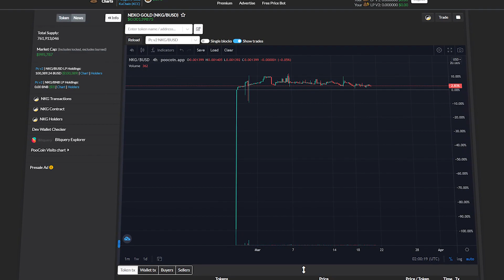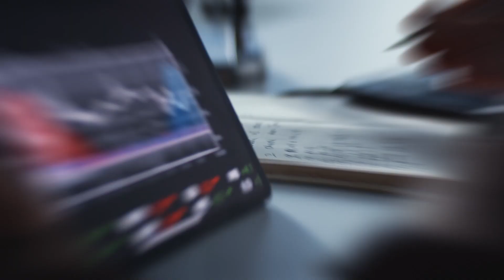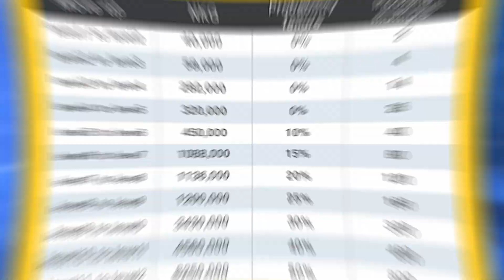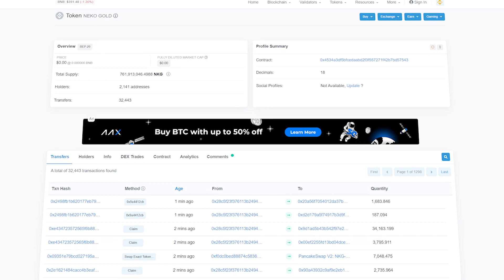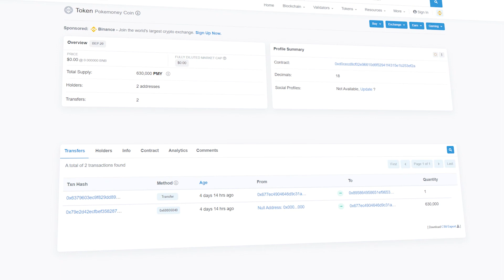PokeMoney - новая Play to Earn на BSC в PVE режиме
🔥PokeMoney - это Play 2 Earn игра, которая запустилась совсем недавно. PokeMoney представляет собой довольно выгодный кейс, потому что с одной стороны, это уже запущенная игра в которую можно играть и зарабатывать по механике Play 2 Earn, но при этом её токены и NFT сейчас имеют очень маленькую цену и капитализацию, что открывает широкие возможности для инвестирования.
⚙️Экономика игры PokeMoney построена вокруг двух токенов – NKG и PMY. А значит, тут используется классическая схема токеномики, вдохновленная игрой Axie Infinity.
В данный момент NKG уже торгуются на децентрализованной бирже Pancake Swap, где их может купить любой желающий. Их цена и капитализация являются довольно низкими, потому что проект PokeMoney еще довольно молодой и команда только сейчас начала проводить активный маркетинг. И в теории, с ростом числа игроков, цена NKG будет расти. Что же касается PMY, то в данный момент эти токены еще не торгуются, а значит с ними в теории можно будет получить ещё больше прибыли если подгадать удачный момент при их листинге.

♻️ BSC: 0x156CF1A2ab7446cB9BedD8189756cC949eF24636
♻️ TRX: TLiJYVrsduUCq8optYxAvgywPi6HuGwmVJ
♻️ BTC: 1DURNSut2rVWVk31qZj5L18GhS4N7vge5w
♻️ ETH: 0xc9b9d1779fef0132c3046d83daf23eea821929ea